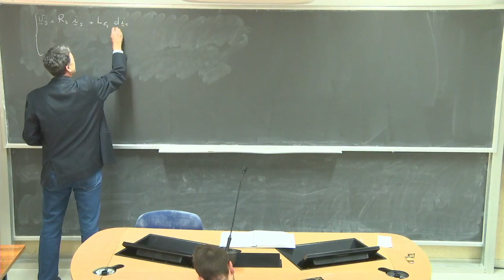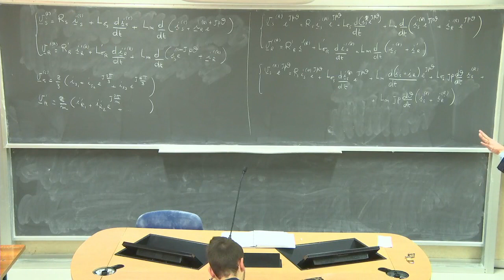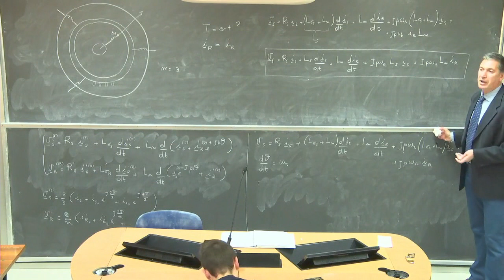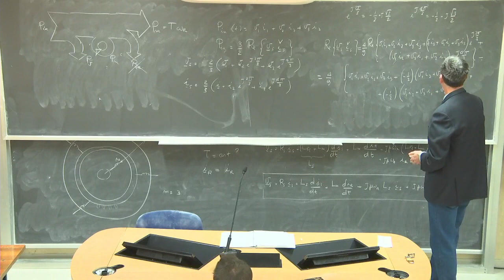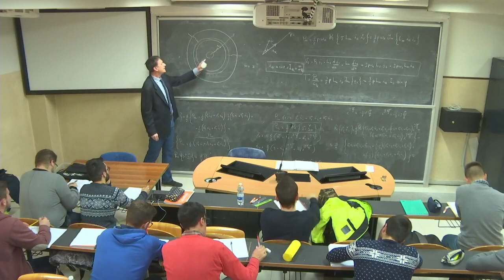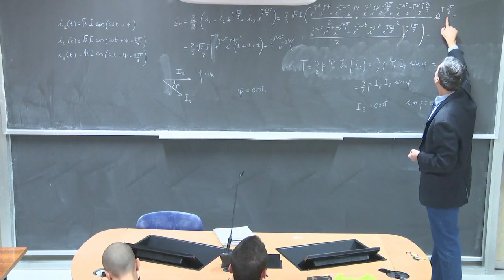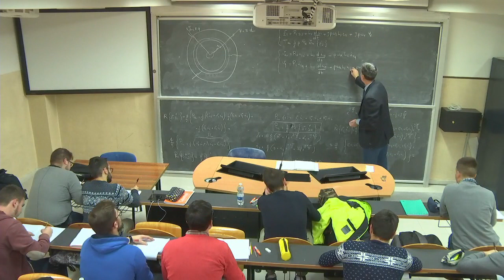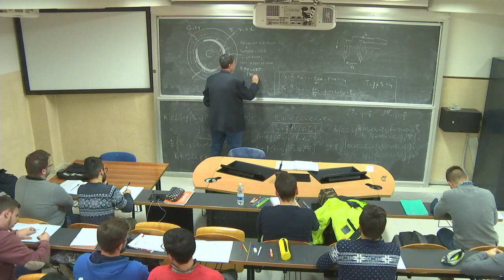Macchine elettriche Lez 21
Modello matematico della macchina sincrona isotropa. Sincroni amperiani e sincroni a magneti permanenti